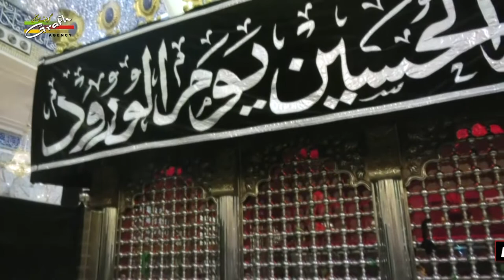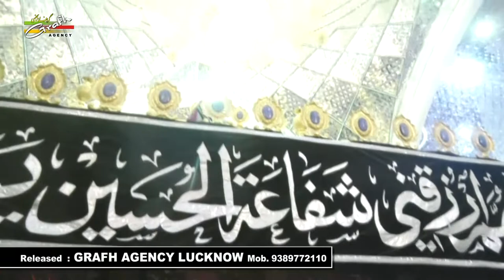Janab Saleem Balrampuri | Arbaeen Karbala-e-Moalla, Iraq | Rauza-e-Hazrat Hur a.s.